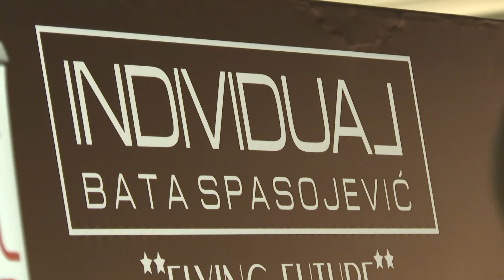Vodimo vas na reviju poznatog kreatora Bate Spasojevića | PRVI RED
Povodom revije proslavljenog modnog kreatora Bate Spasojevića u srcu prestonice okupila su se brojna zvučna imena iz domaćeg šou-biznisa.

Gledajte nas 🤩
📺iris (109)
📺Supernova (9)
📺Orion (7)